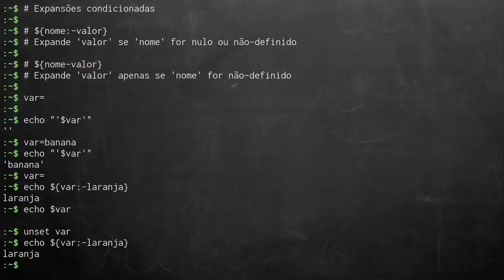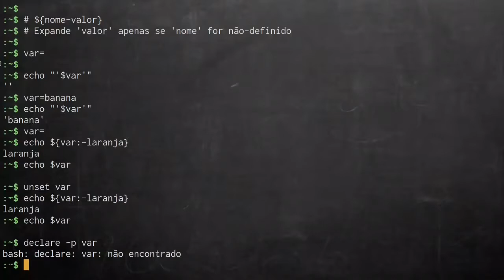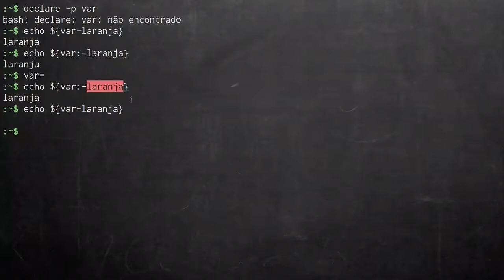Intensivo de programação em Bash #52: Expandindo um valor padrão